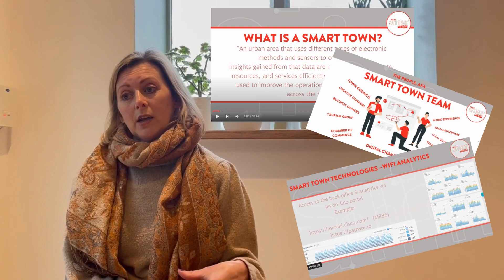Smart Towns interview with Flintshire CC Regeneration Officer Isobel Smith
Isobel is May's Smart Towns Champion of the month. In this video Isobel tells us about her Smart Towns journey and what it means to Flintshire.

Isobel yw Arwr Trefi Smart mis Mai. Yn y fideo hwn mae Isobel yn dweud wrthym am ei thaith Trefi Smart a beth mae’n ei olygu i Sir y Fflint.